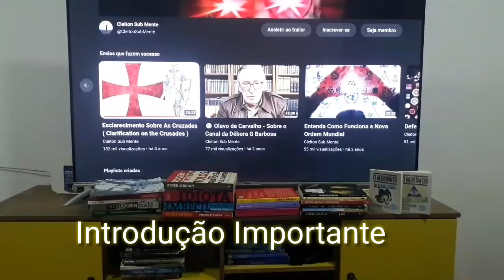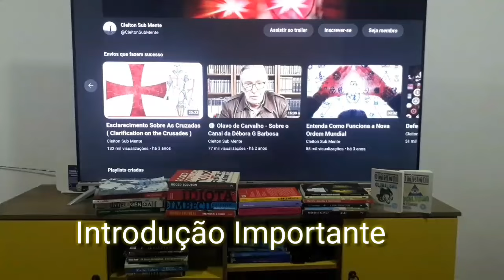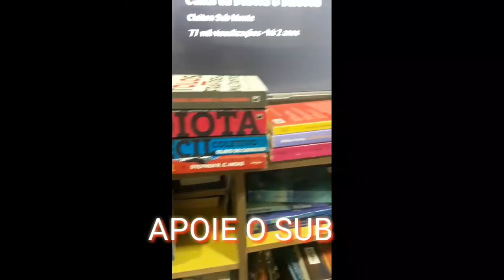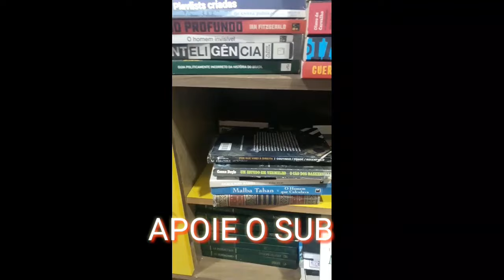Você Quer Ser Um Intelectual?